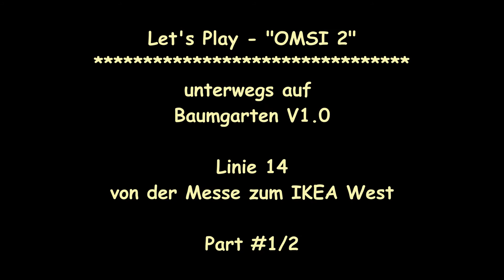Let's play - "OMSI 2" - unterwegs in Baumgarten V.1 / Part #1 / Linie 14 (HD)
...über weitere Buswünsche von euch und eine schöne neue Map im Test... - Part #1/2

Map und Bus findet ihr wie immer im OMSI-Forum und mit Hilfe von Google :)